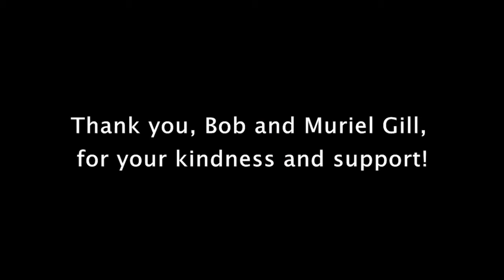Muriel B. Gill dedication Ceremony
On November 9, the Department of Campus Recreation and Unions dedicated a barn at the UC Davis Equestrian Center in Muriel B. Gill's name. This dedication was meant to honor Mrs. Gill's legacy and show the department's appreciation for the donations that she and her husband made to the center and the California Aggie Marching Band. The donations have helped reduce expenses for students participating in these programs.

The ceremony includes remarks from Director of Recreation Laura Hall as well as from student participants from California Aggie Marching Band and the Equestrian Center. It also includes performances by members of the marching band.